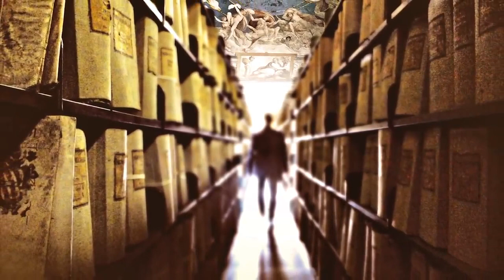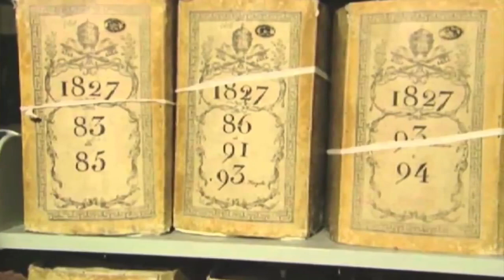5 Most Heavily Guarded Places On Earth!